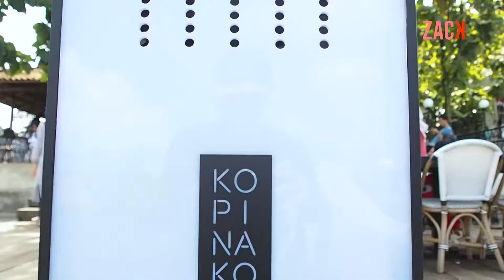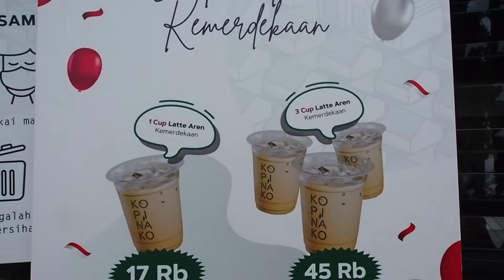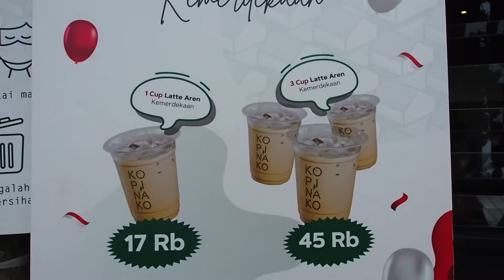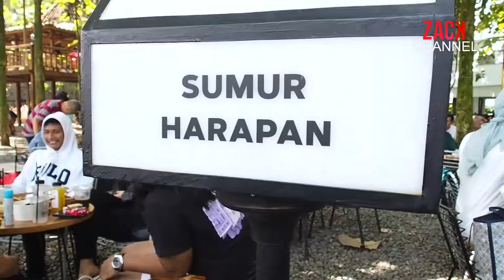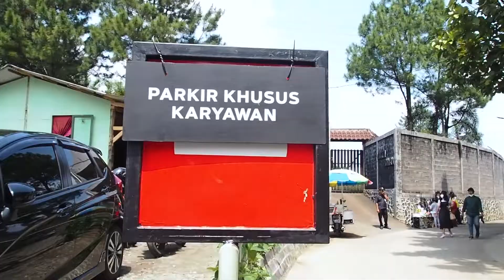KOPI NAKO || Tempatnya Instagramable & Cocok Buat Makan Bersama Keluarga Atau Teman